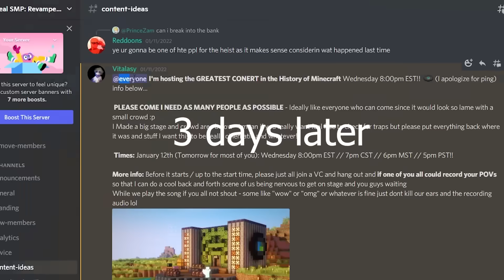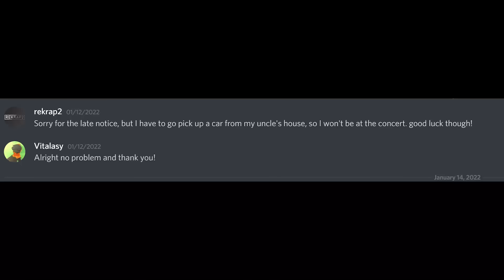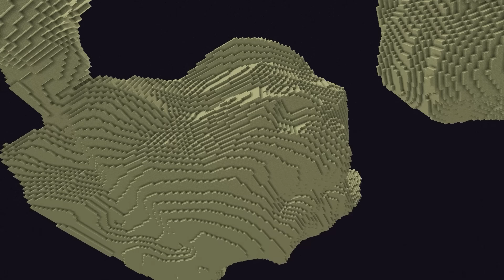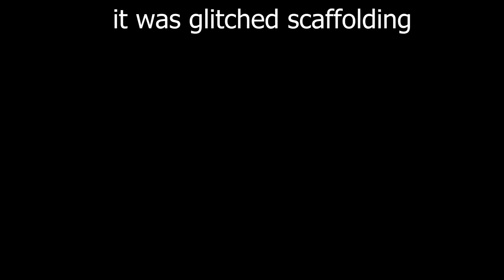This Streamer Thought he could Trap me...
My friend thinks he can trap me, but I trapped him first.

To those who read descriptions: I got invited to a tommyinnit vid. should come out in 9ish days. was pretty POG.